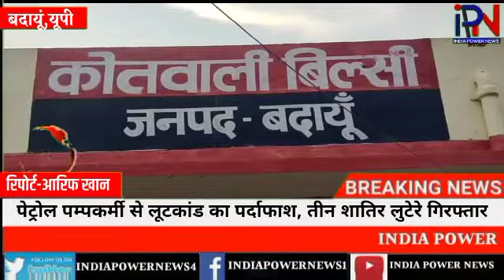UP:बदायूं जनपद की खबर ।। DEC 4,2021 ।। INDIA POWER NEWS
यूपी के बदायूं में पेट्रोल कर्मी से  हुई लूट का पुलिस ने खुलासा करते हुए शातिर लुटेरों कको गिरफ्तार कर जेल भेज दिया !
चार दिन पूर्व  थाना उघैती क्षेत्र के   देव पैट्रोल पम्प कर्मी रामखिलाडी यादव व चौकीदार राजपाल से दिन दहाड़े हुई लूट का पुलिस ने आज खुलासा कर लूटी गई धनराशि बरामद कर तीन लुटेरों को गिरफ्तार कर जेल भेज दिया ! आपको बता दें कि पेट्रोल पंप कर्मी रामखिलाड़ी यादव व चौकीदार राजपाल  हर रोज  की तरह बिक्री का पैसा लेकर एसबीआई शाखा बिल्सी में जमा करने को जा रहे थे कि ग्राम पिंडोल थाना बिल्सी के पास स्थित डीकेवी इण्टर कॉलेज के पास अज्ञात मोटरसाईकिल सवार लुटेरों ने असलहों के बल पर रुपये से भरा बैग जिसमें दो लाख रुपये थे, को लूट लिया था तथा बिल्सी की तरफ फरार हो गए थे ।